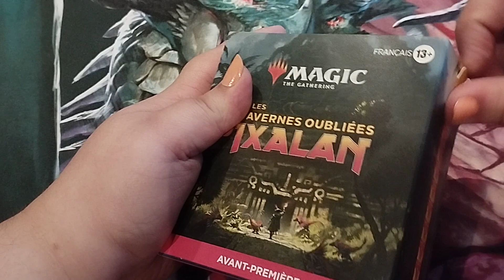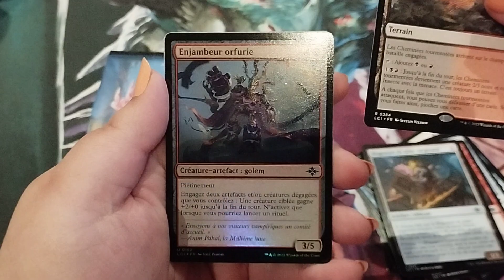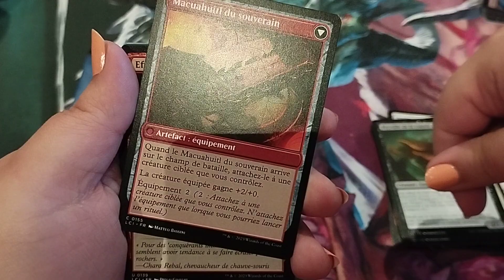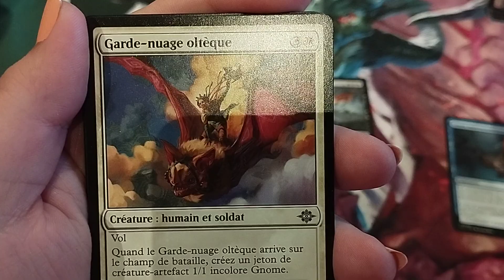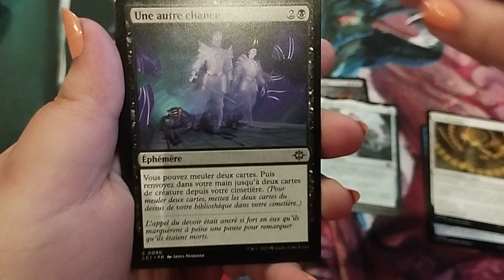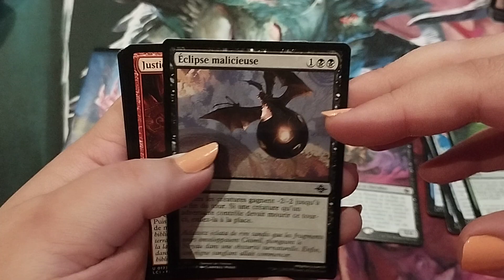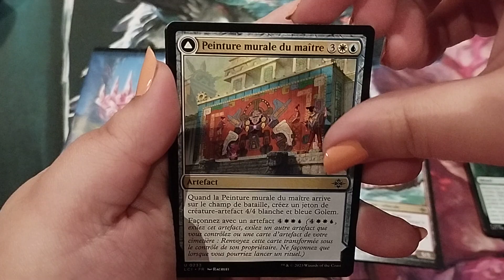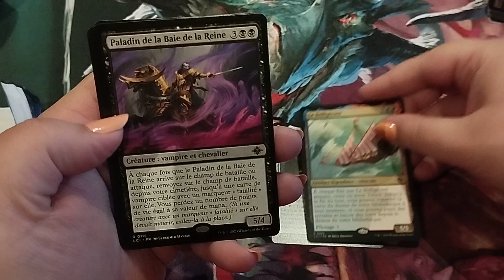Ouverture d'un pack d'AP : Les cavernes oubliées d'Ixalan - Magic the Gathering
Salutations,

On se retrouve cette fois ci pour une ouverture d'un pack d'AP
Vais-je avoir un bon tirage?

Je met le lien de mon Card Market , n'hésitez pas à y jeter un coup d’œil :